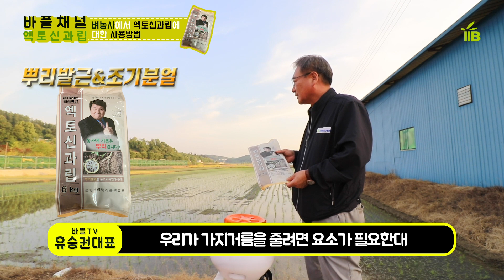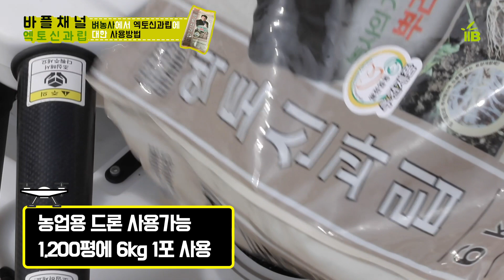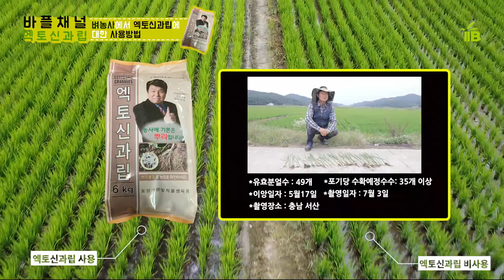[바플티비]벼농사가 이렇게 쉬웠나요??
엑토신과립 사용방법에 대해 문의가 많이 오고 있습니다

이 영상은 벼농사에서 엑토신과립 사용방법으로
참고하셔서 사용하시고 시기도 참고하셔서
시기적절하게 사용하시면
토양개선과 뿌리발근과 조기분얼의
기술을 눈으로 확인하실 수 있습니다

분얼완성제제로 기상이변에 대한
외부적인 피해를 감소 시키는 제품입니다

영상을 보시고 궁금하시거나
연락주시면 친절하게 상담해 드리겠습니다

영농지도전문 바이오플랜
   게시 및 변경을 하실때는 꼭 허가를 받고 사용부탁드립니다.